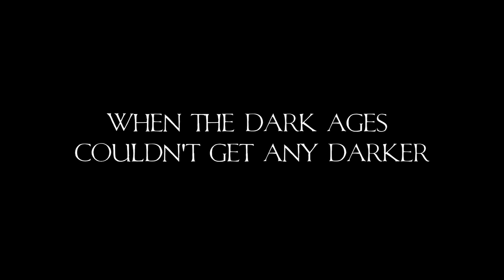"Incorruptible" Trailer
Now showing at Lake Country Playhouse! Michael Hollinger's INCORRUPTIBLE.

Welcome to Priseaux, France, c. 1250 A.D.: The river flooded again last week. The chandler's shop just burned to the ground. Nobody's heard of the wheelbarrow yet. And Ste. Foy, the patron of the local monastery, hasn't worked a miracle in thirteen years. In other words, the Dark Ages still look pretty dark. All eyes turn to the Pope, whose promised visit will surely encourage other pilgrims to make the trek and restore the abbey to its former glory. That is, until a rival church claims to possess the relics of Ste. Foy—and "their" bones are working miracles. All seems lost until the destitute monks take a lesson from a larcenous one-eyed minstral, who teaches them an outrageous new way to pay old debts.